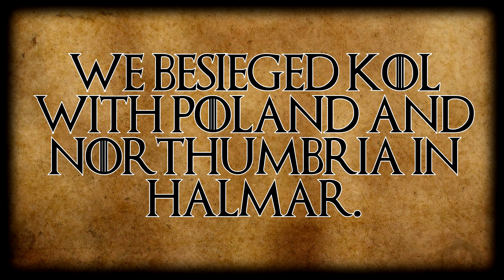Sieging Halmar! ft Poland, Northumbria, Lorraine - Mount and Blade 2 Bannerlord (Persistent Empires)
In this video we besiege Halmar with Poland and Northumbria vs Lorraine. This was on Mount & Blade II Bannerlord's Persistent Empires module.

Music From;

Social Links;